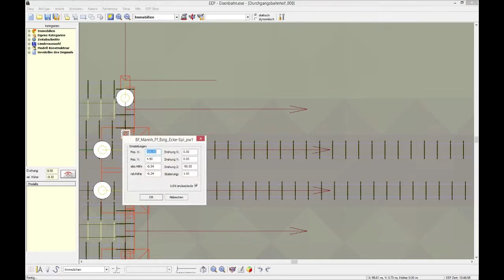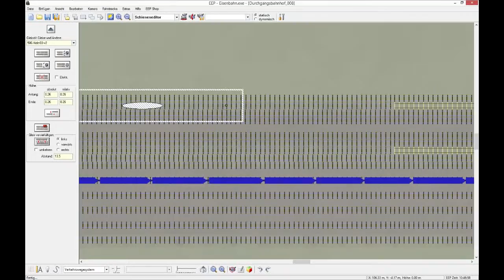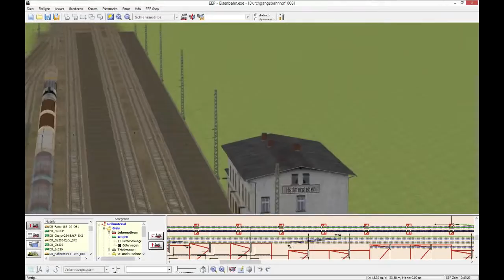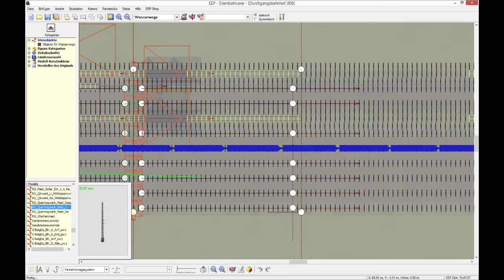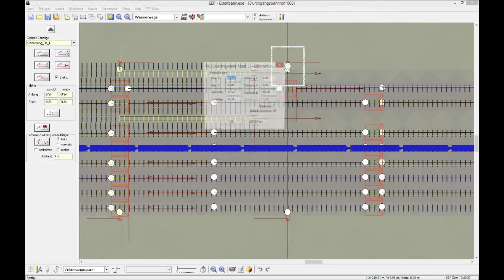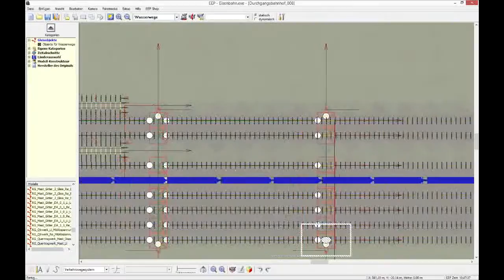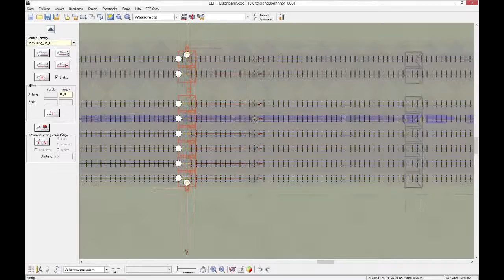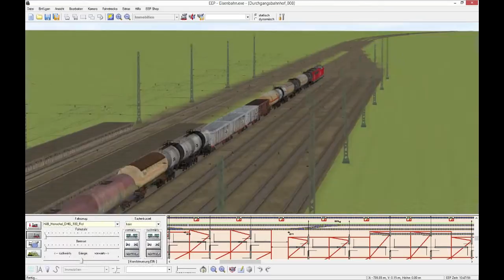Let's Play EEP6.1 Classic #045 - Schönste EEP-Lok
Die Loks von Railcare sind die schönsten Loks, welche ich in EEP habe.